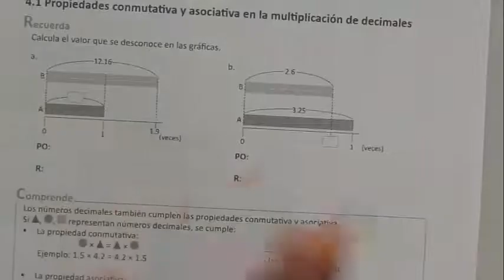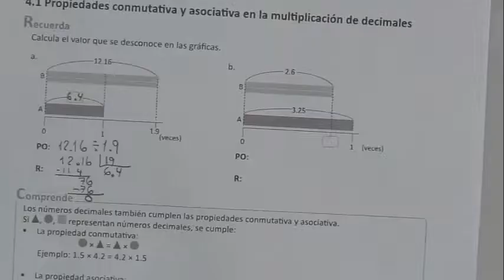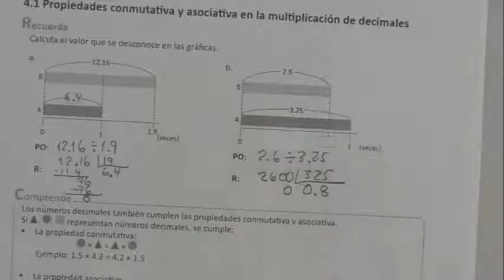4.1 PROPIEDADES CONMUTATIVA Y ASOCIATIVA EN LA MULTIPLICACION DE DECIMALES